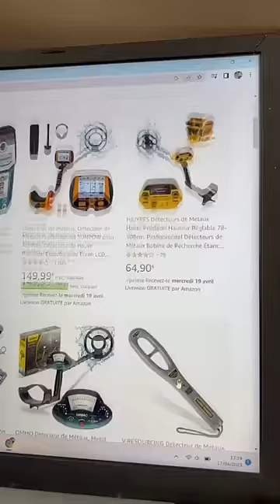La boucle d’oreille 💎 (Partie 1)